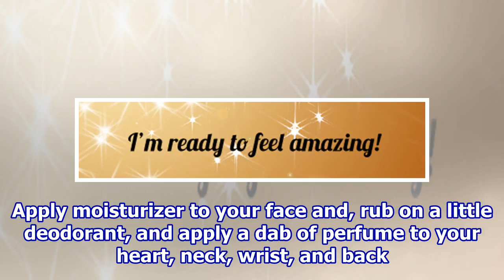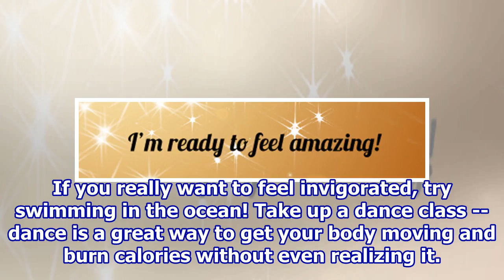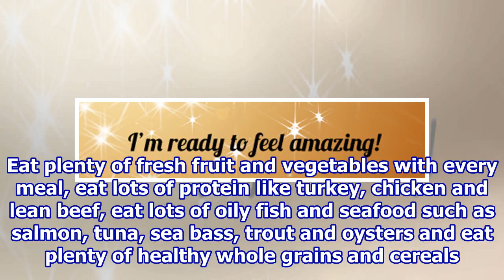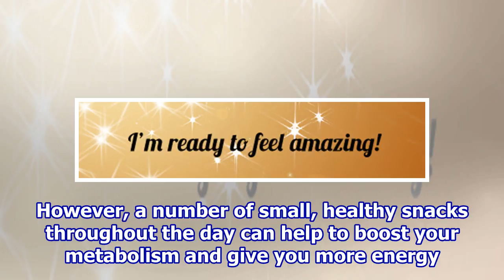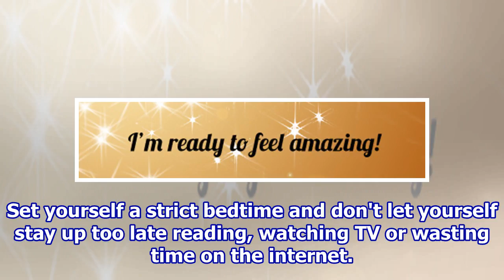How to Feel Amazing